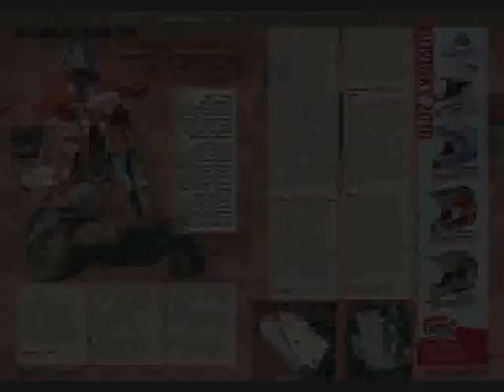KTM 530 EXC 2010 - Motocykel.sk